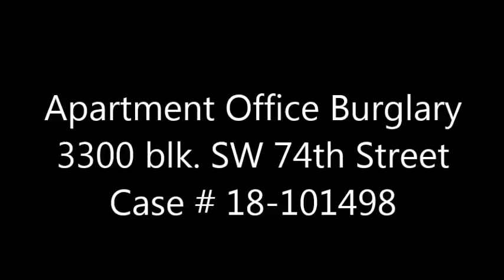Business Burglary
3300 block SW 74th Street

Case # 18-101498